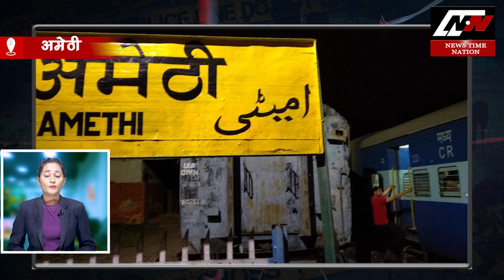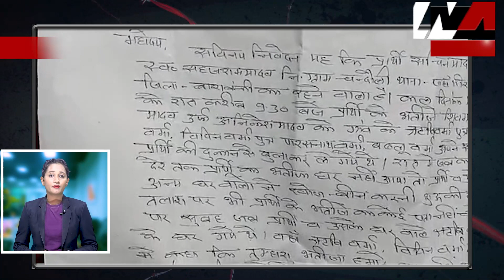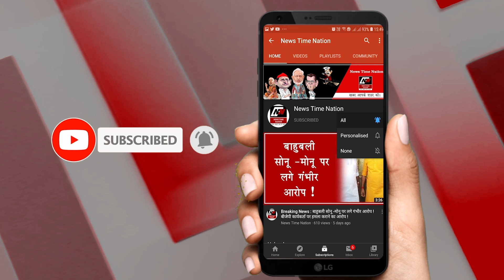AMETHI में समाधान दिवस पर शिकायत करने पहुंचे फर्जी फरियादी ! | News Time Nation